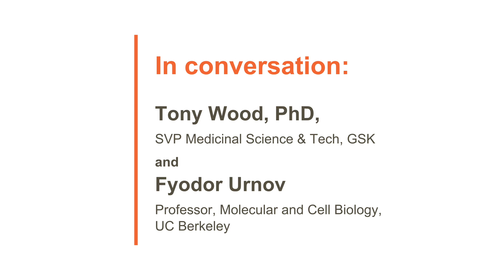Can CRISPR help us do better detective work in the fight on cancer?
Our scientists use the power of gene editing and other functional genomics tools – plus the predictive power of AI -- to identify the clues to make better medicines. Tech helps us pinpoint cancer’s genetic signature, find new treatment combinations and even match the patient to the medicine.